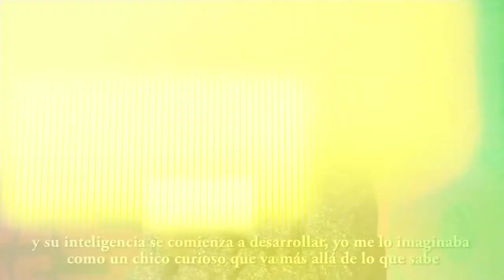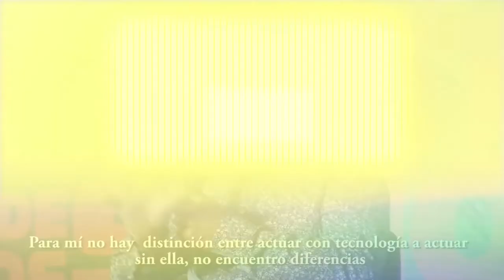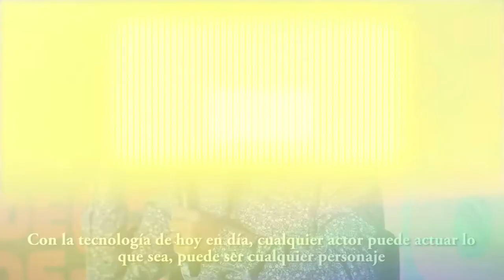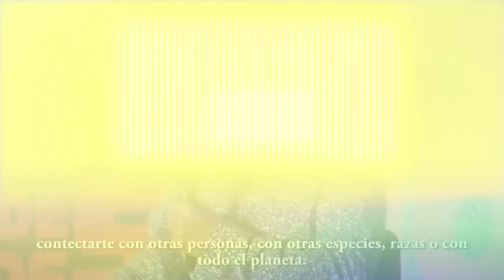Planeta de los Simios: La Guerra | Reseña Opinión feat Andy Serkis | ¿El fin de César?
War of The Planet of The Apes ¡Por fin se estrena :D! es traída por FOX. Y nosotros te decimos varias razones para que te lances a verla en cuanto esté en los cines :D y además estuvimos en la conferencia de prensa del actor Ansy Serkins, quien le da vida a César y Gollum en el Señor de los Anillos.

Y si no la has visto COMENTA, qué es lo que esperas de esta película. Estaremos FELICES DE LEERTE.